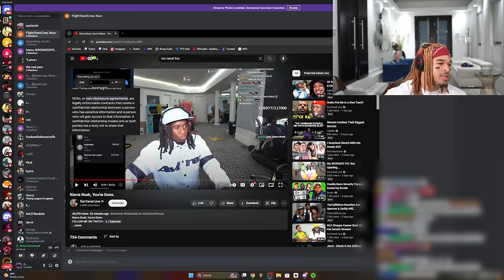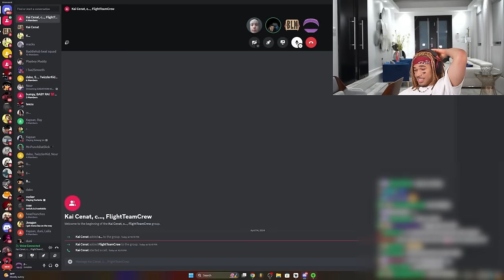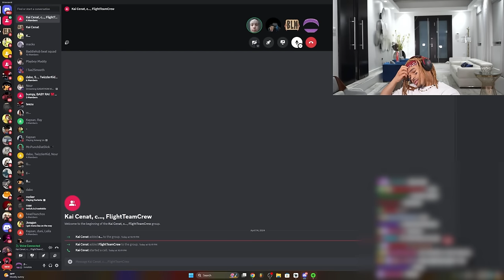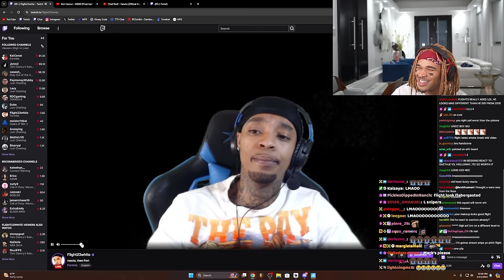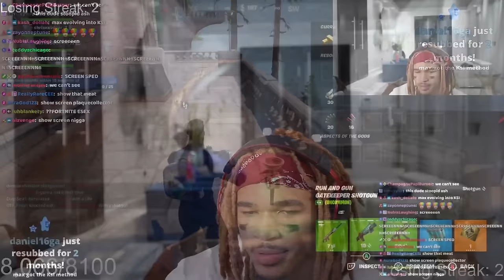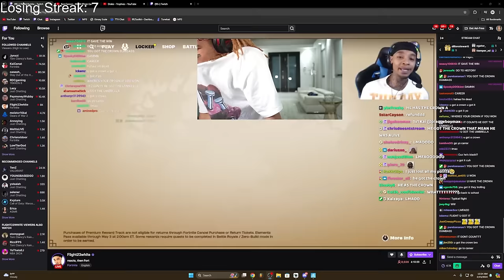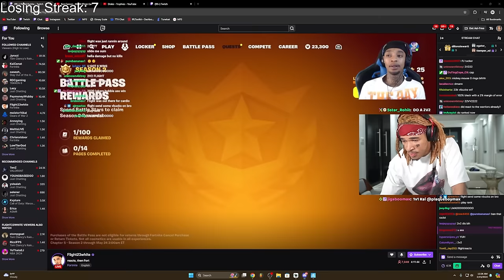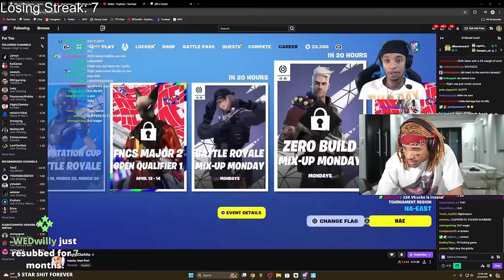cant get off untill we win... (Kai Cenat, FlightReacts, Chrisnxtdoor)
In this video, plaqueboymax plays fortnite squads with Kai, Flight and Chris

P.O # 227728, 1700 NW 97
AVE